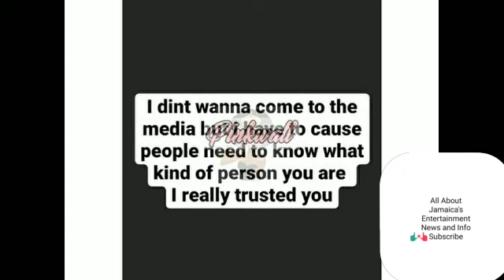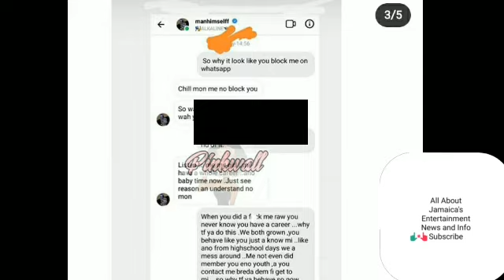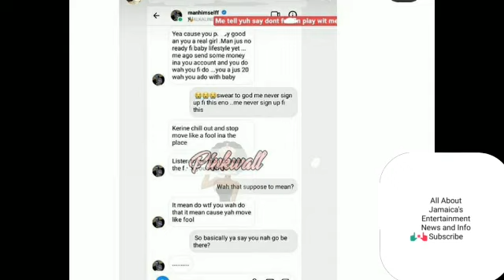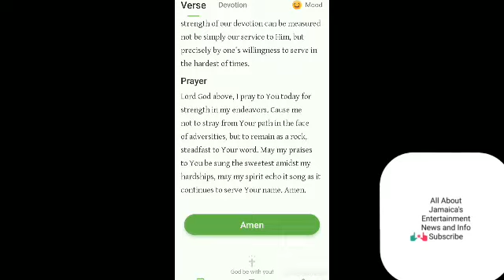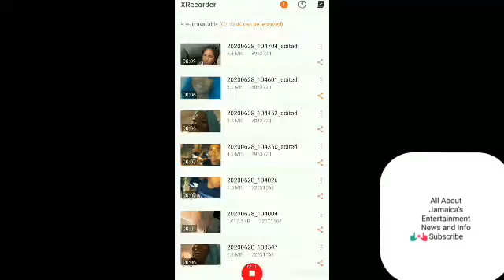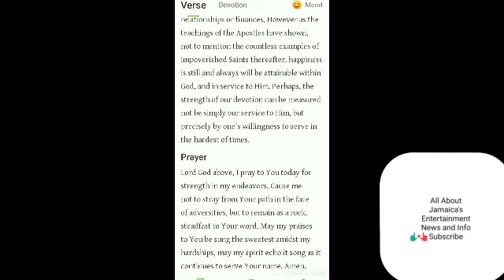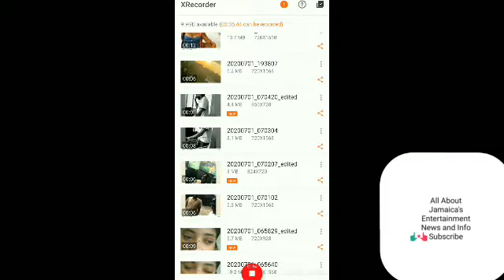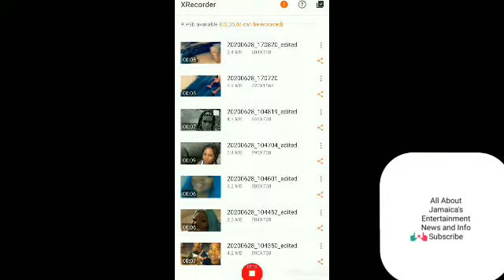Girl allegedly say Alkaline get her Pr3gn@nt and want it dash weh